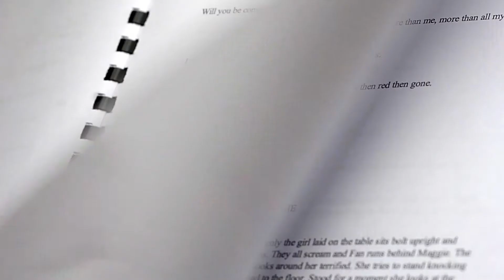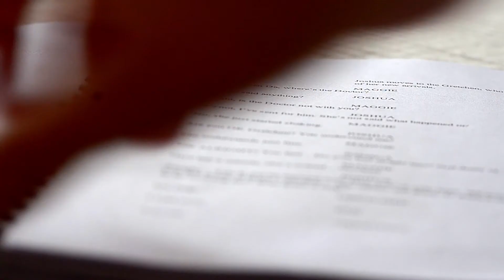2016 Papatango Prize Winner Matt Grinter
The 2016 Papatango Prize Winner Matt Grinter talks about his play 'Orca'.